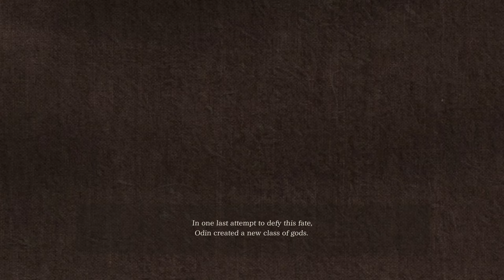Valkyrie Elysium | 1